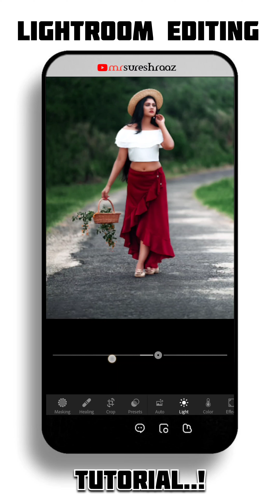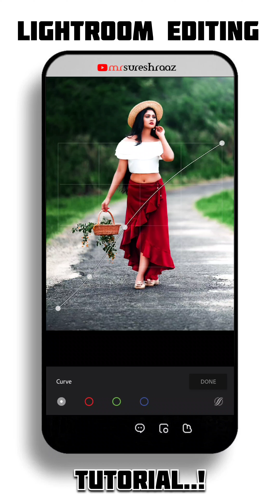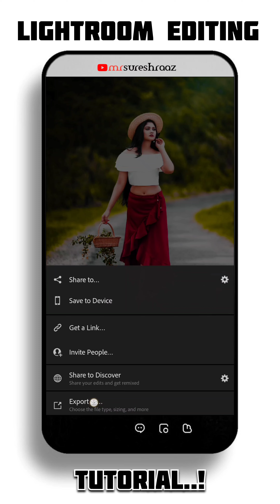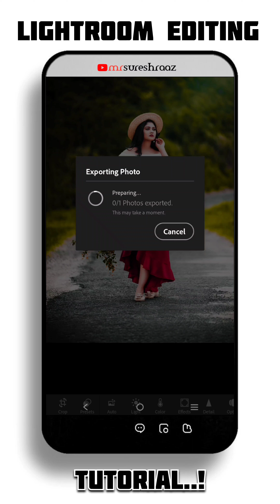Lightroom Editing Tutorial ||photo Editing || Lightroom app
New Trending ||photo Editing || Lightroom app Tutorial

All material..

new best photo editing
natural photo editing
beautiful photo editing